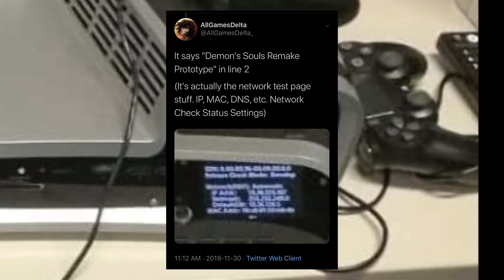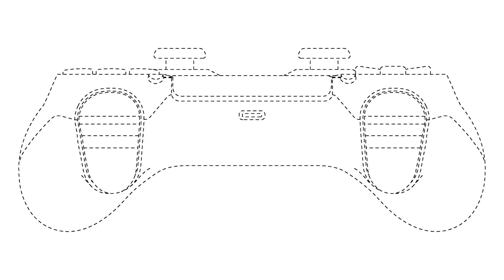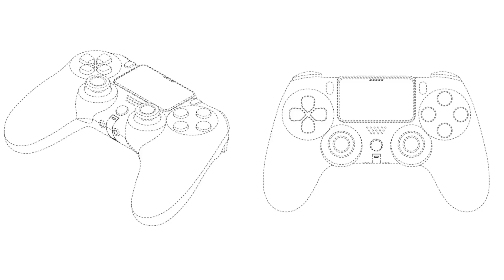PS5 NEW LEAKED IMAGES - PS5 Controller Images ! ( Things have been removed ) - DEVKIT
- PS5 Rumors
- PS5 Controller
- PS5 2020
- PS5 Demon Souls Remake
- PS5 DualShock 5
- PS5 Touchpad
- PS5 Light Bar
- PS5 Leaks 2019
- PS5 News

100 Likes and I'll give myself a hug...